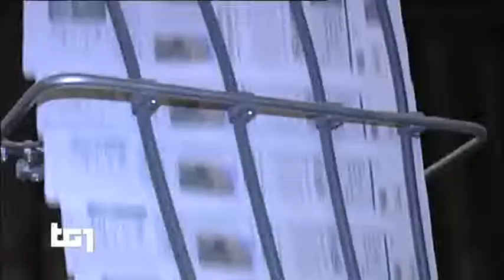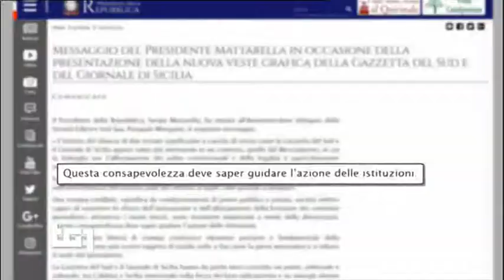§.102/** giornata mondiale DEMoCRAZia TG1-sera 15 09 2018 MONITO Mattarella pro-LIBERTà di STAMPa